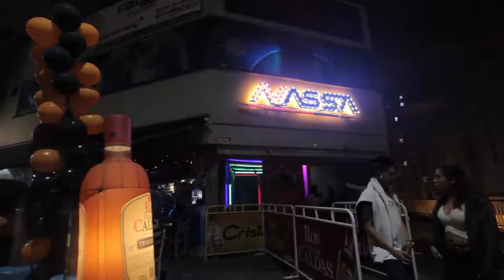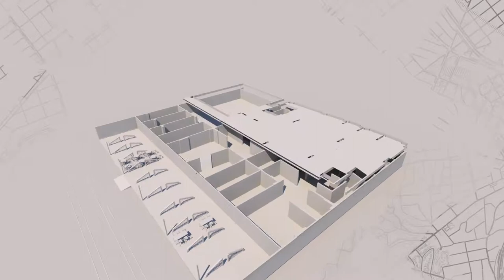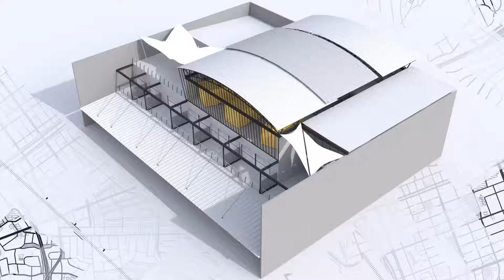TRANVIA BOULEVAR MEDELLIN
Centro comercial en el eje del Tranvñia de Buenos Aires en Medellín.